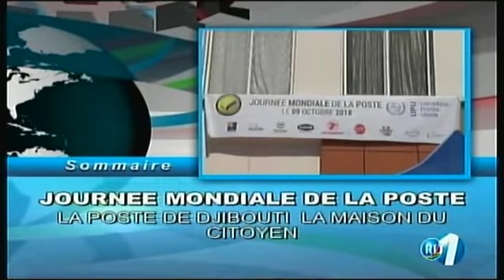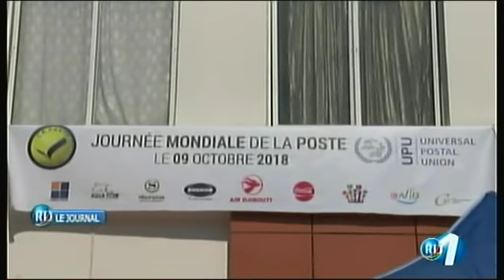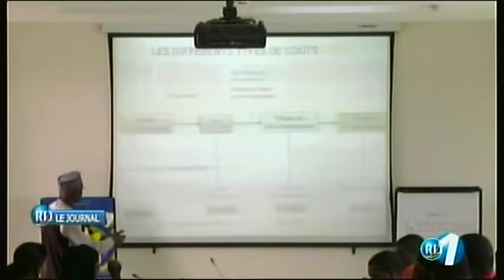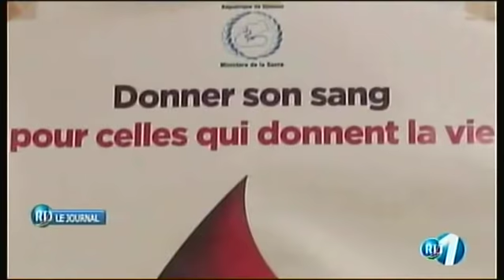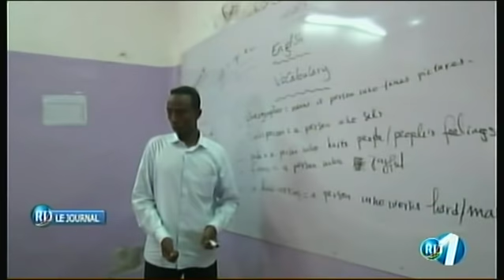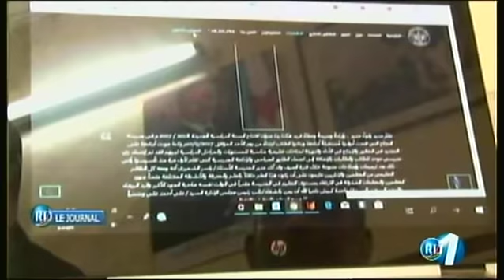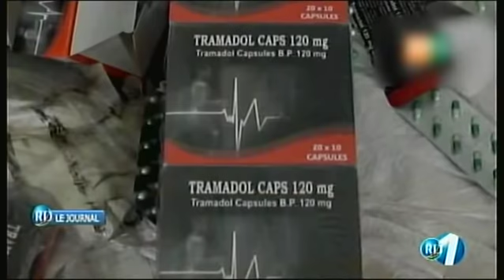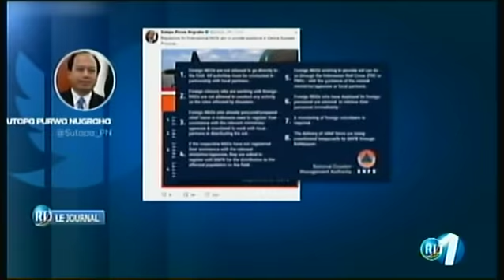RTD : Journal Francais 09/10/2018